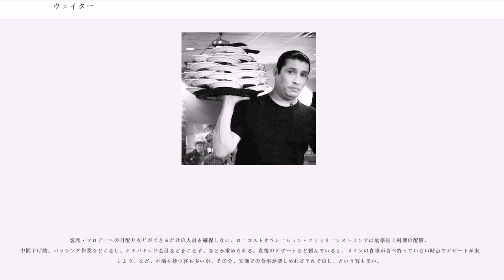ウェイター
ウェイター (英語:waiter) はレストランやバー、ホテルの宴会場などの外食産業において、接客業務を担当する従業員を指す。日本語では給仕、女給（じょきゅう）などと言うが、外来語のウェイター/ウェイトレスも定着している。給料は場所によって異なるが、たいして変わらない。

英語のWait（待つ）から来ている。店内各所で待ち構えて迅速に接客を行なう姿から「待つ人」として呼ばれている。定説では、17世紀にコーヒー・ハウスが大流行したイギリスやフランスなどの西欧で発生した。

日本では大正時代に都市で喫茶店とともに増加し、そのころは給仕、女給と呼ばれていた。また、昭和の頃には一部でレストランのウェイターをボーイと呼び、バーなど酒場の店員をウェイターと、独特の使い分けがされたこともある。

通常、男性をウェイター、女性をウェイトレスと呼ぶ。これは性的に中立でないため、ホールスタッフ、フロアスタッフ、ウェイター/ウェイトレス、ウェイター・ウェイトレス、ウェイター（性別を問わず）、接客係などと呼ばれることもあるが、広く定着したものはない。

ホールスタッフなどの名称はパチンコ店などの外食産業以外の接客業でも用いられている。

日本では極めて一般的な職業である。

小さな飲食店では店舗規模も小さく、皿洗い兼接客係といった形態も多い。大型の外食産業の店舗では多くの専門のウェイター/ウェイトレスを雇用している。どの形態の店においてもウェイター/ウェイトレスの仕事は客の注文を受け、それをキッチンに伝え、料理や飲み物、酒類をテーブルまで運ぶことである。

店によってはさらに特殊なサービスを求められる場合もある。メイド喫茶では誕生日に歌を歌う、特定の料理にケチャップでメッセージを書く、じゃんけんなどのゲームをする、といったサービスをウェイトレスが行なう。またホテルなどではこうした大衆的なサービスではなく、料理を出すタイミングやリラックスして食事を楽しめる環境の整備など質の高いサービスが求められる。海外の大衆向けの大型レストランなどではローラースケートを履いたウェイトレスが配膳を行なうチェーンもある。

日本ではほとんど定着していないが、アメリカなど欧米文化圏では、チップ (tip) はウェイター/ウェイトレスの重要な収入源である。

チップの始まりについては諸説あるが、イギリスでとある飲食店が従業員のサービス向上のために「To Insure Promptness（迅速さの保障のため）」と書かれた壷を用意して、サービスに満足した客からの募金を募ったことから始まったとされる（頭文字をとってTIPと呼ぶようになったとも言われる）。時期ははっきりしないが17世紀のコーヒーハウスを描いた銅版画にもその記述のある壷がある。

ウェイター/ウェイトレスのいる店ではチップを支払うのが礼儀であり、スタッフの仕事に対する評価になっている。チップがもらえないと、自分の仕事に不満だと受け取られることが多い。

また地域によっては、子供の粗相でテーブルを汚した場合の迷惑料としてチップを置くこともある。

ウェイター/ウェイトレスの制服は店によって異なっている。経営側も利用客も制服は店の雰囲気をつくるものとして重要視している。アンナミラーズのようにウェイトレスの制服が集客要素につながる場合もあり、各店舗でさまざまな制服が見られる。制服としては店舗で用意される貸与のものを着用となるが、概ね靴は自前になる。また女性はパンスト着用を正装とする場合がほとんど（例えばマクドナルドはその例で、そのパンストの色が濃かったり奇抜な色だったりすると注意が入る）であった。しかしパンスト離れといった時代の趨勢を反映して、パンスト着用から、靴下（ハイソックス）に切替える店が多い。個人経営の喫茶店などでは、私服にエプロンをつけただけの場合が多い。

配膳人紹介所（有料職業紹介事業者の一形態）に登録して、仕事を斡旋して貰い、ホテルの宴会場・結婚式、パーティなどで提供される料理を配膳・中間下げ物・バッシングする作業などを行う。高級ホテルなどの派遣仕事が多い為、言葉遣い、身だしなみ、マナーなどの一般常識に関する、就業規則が厳しい分、給与は他よりも高めである。社内教育の高さからかプロ意識の高い人が多い。

客席にて小分け料理を提供時に、サーバースプーンとサーバーフォークを利き腕に持ち、取り分けて行う。この持ち方の名称を「サーバー」と言う。サーバーの持ち方には、ジャパニーズと呼ばれ...